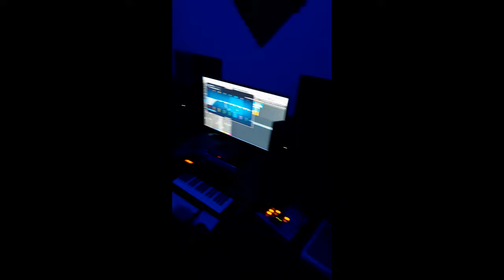The Making of Our Intro - The Travelling Thickies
This video contains The Travelling Thickies journey in making their intro. The song was written and sung by: La Donna Marceline; produced by: Ziggy Ranking; and directed by: Maurisa Paul. Copyrights Reserved.